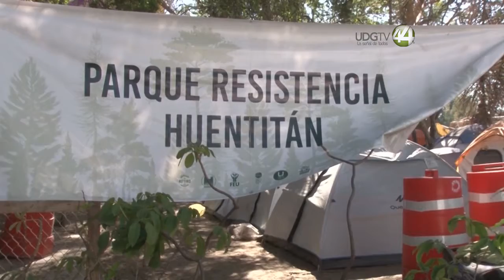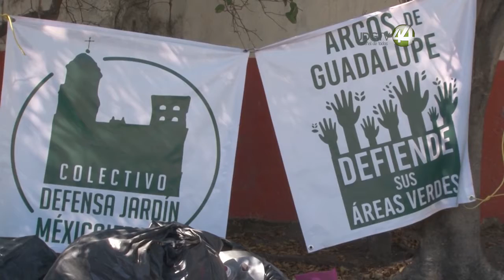Piden mesas de diálogo públicas para discutir el proyecto Iconia